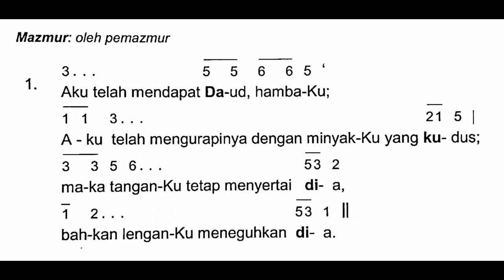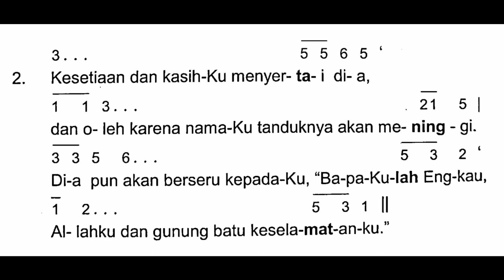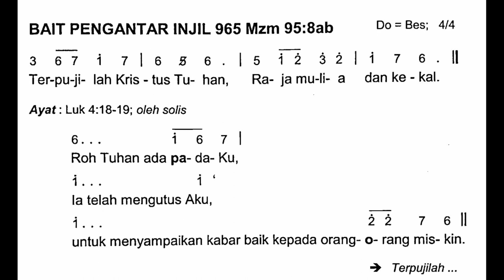[Edisi Baru - Misa Krisma] Kamis, 6 April 2023 - MISA KRISMA - KAMIS DALAM PEKAN SUCI - Tahun A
Shalom!